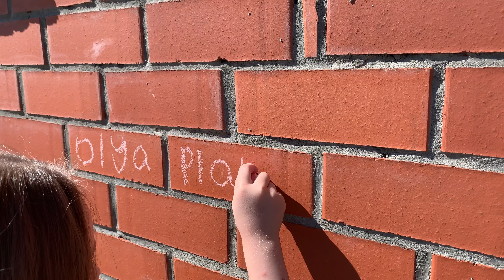ПОДЕЛКИ /// Бумажный океанариум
Оля сама сделала при помощи ножниц, бумаги и клея бумажный океанариум. Показываем что получилось. Продолжение следует.